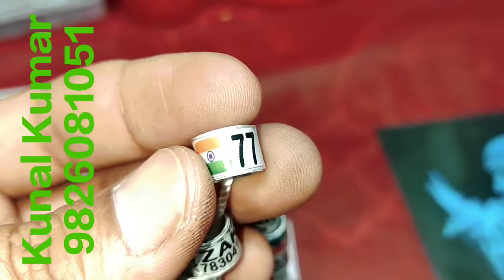Bhai Zakir from Delhi Hapur... 8mm Pigeon Leg Rings